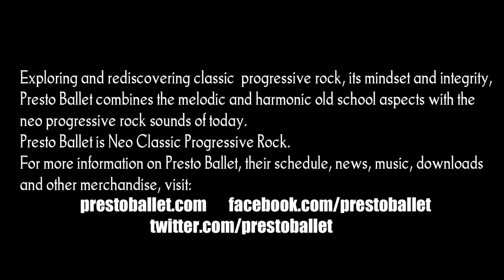Old School Classic Progressive Rock Band Meets Neo-Progressive Rock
Classic Progressive Rock Band- Old school meets neo progressive rock. The Neo Progressive Rock video Blog from Presto Ballet.
Meet presto Ballet: Presto Ballet is a prog rock band that blends the musicality and musical integrity of classic rock bands of the past with the neo progressive rock sounds of today. The result of this mixture gives Presto Ballet their own sound, producing catchy songs that beg to be be played on a turntable via a needle dropped on vinyl. Presto Ballet records emit a vintage vinyl warmth and old school rock listening experience while delivering a new prog sound.
Exploring and rediscovering classic progressive rock, its mindset and integrity, Presto Ballet combines the melodic and harmonic old school aspects with the neo progressive rock sound of today. While their sound is often compared to the early works of Kansas, Rush, and Yes, Presto Ballet still maintains its own identity. The band is bringing back the classical influence in rock and the sense of composition that was so very popular in the early 70s. Presto Ballet is Neo Classic Progressive Rock.
Though Presto Ballet is Neo Prog, the band strives to keep the music melodic and catchy while taking the listener back to a time when melody, harmony and musical skill was paramount. Presto Ballet is also flying the flag for the return to vinyl. While all recordings will be released on CD and other modern mediums, the albums will be designed for the vinyl format first. This means that the records will be around forty minutes long and the artwork will be laid out specifically for album covers.
Having a serious love/hate relationship with modern digital technology, the band incorporates the advantages of the modern ways but yet hangs on to the ethics of the days when you had to be able to play it and sing it.

PB
Exploring and rediscovering classic progressive rock, its mindset and integrity, Presto Ballet combines the melodic and harmonic old school aspects with the neo progressive rock sound of today. Presto Ballet is Neo Classic Progressive Rock. For more information on Presto Ballet, their schedule, news, music, downloads and other merchandise, visit: